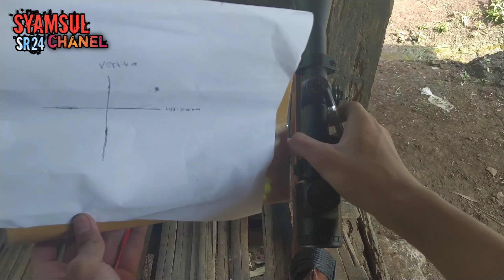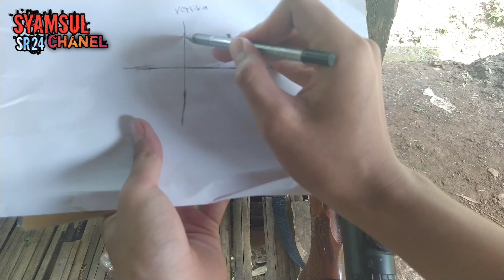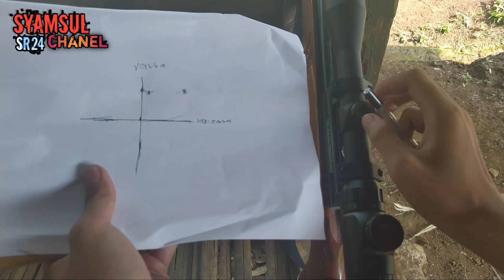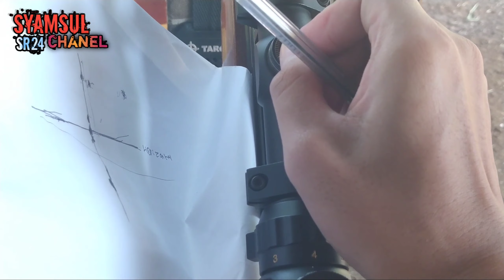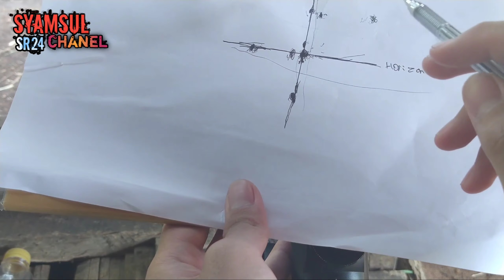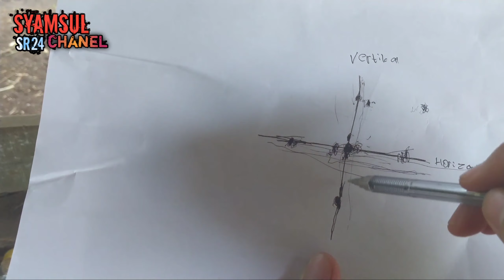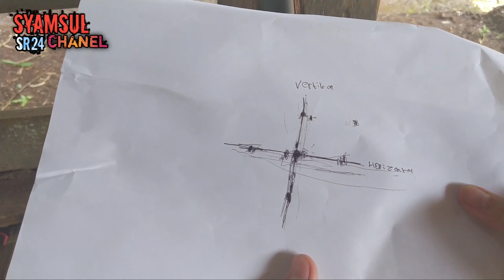cara zeroing teleskop dengan mudah dan sederhana